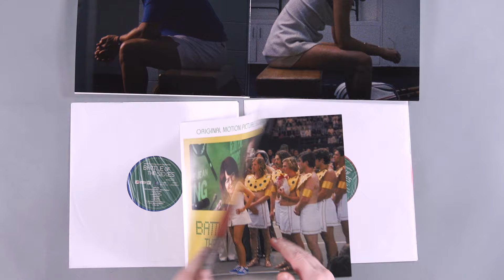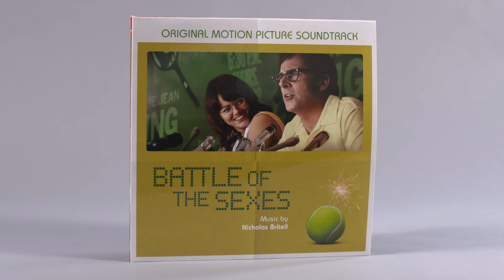Vinyl Unboxing: Battle of the Sexes (Original Motion Picture Soundtrack) - Music by Nic...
Unboxing Vinyl – Nicholas Britell – Battle of the Sexes (Original Motion Picture Soundtrack)

Battle of the Sexes tells the story of a tennis match in 1973 between women’s world champion Billie Jean King (Emma Stone) and ex-men’s-champ and serial hustler Bobby Riggs (Steve Carell), which was billed as the “Battle of the Sexes” and became one of the most watched televised sports events of all time, reaching 90 million viewers around the world.

The soundtrack features the score of Academy Award®-nominee composer Nicholas Britell, and an original song by Grammy® and Tony® nominee Sara Bareilles and composer Nicholas Britell. The movie was directed by Jonathan Dayton & Valerie Faris and produced by TSG Entertainment, Decibel Films and Cloud Eight Films. The cast includes Emma Stone, Steve Carell, Andrea Riseborough, Sarah Silverman, Bill Pullman, Alan Cumming, Elisabeth Shue, Austin Stowell, and Natalie Morales.

The vinyl product features a 4-page booklet with pictures and credits.